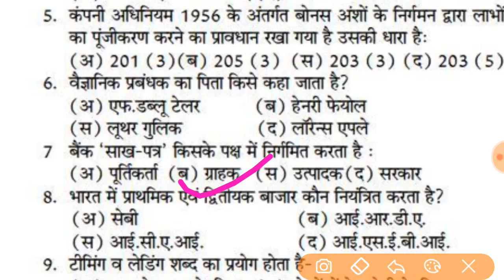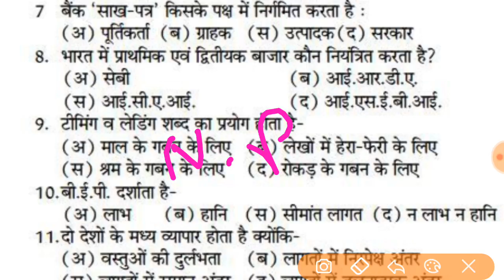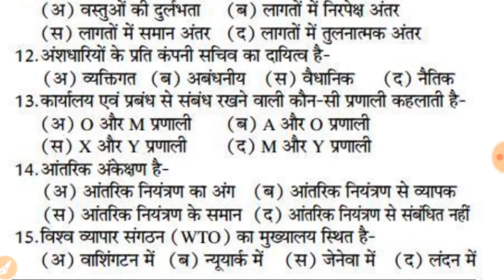Group -2 Accountant / auditor (commerce )